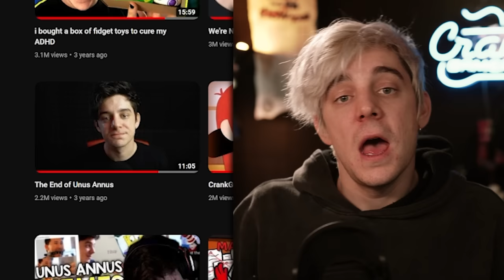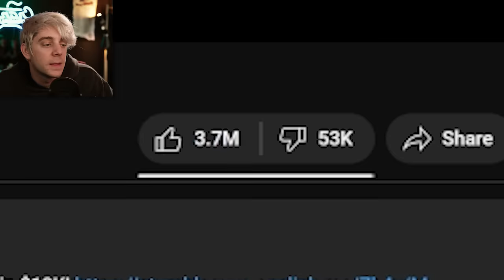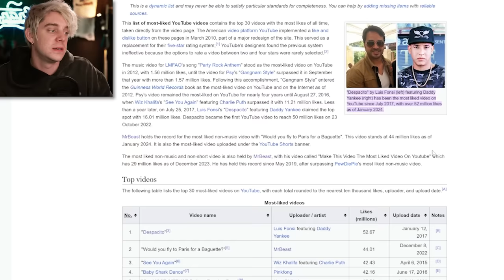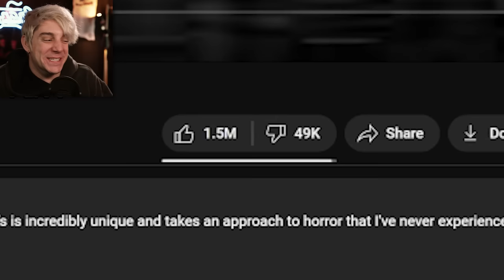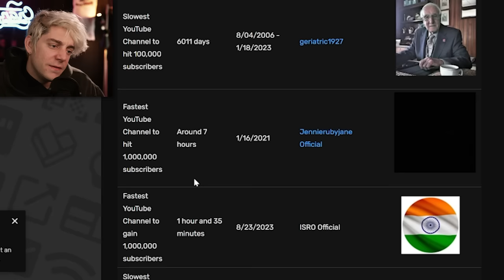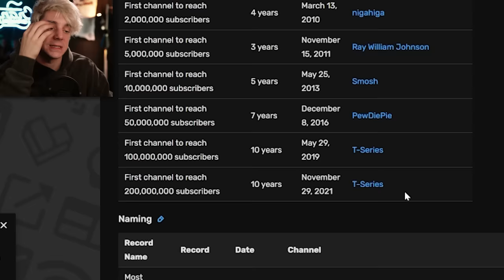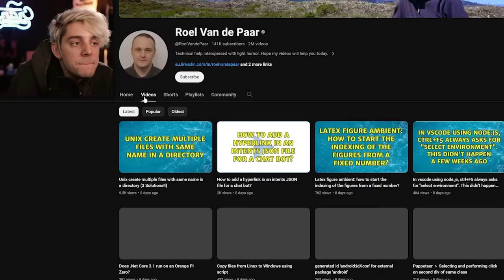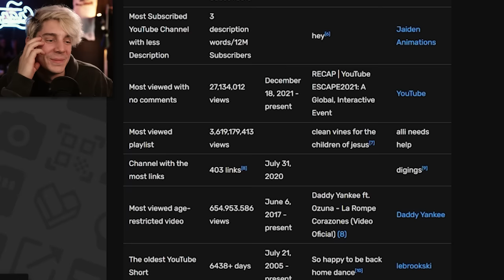Can We Make This The Most Liked Video of 2024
What if this was the most liked video on my channel? Or even ALL of YouTube this year...?